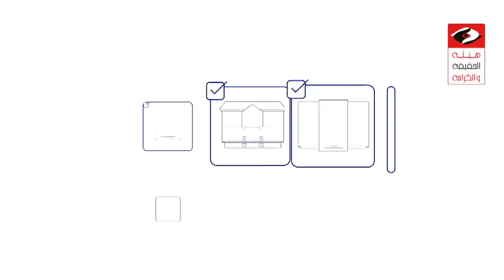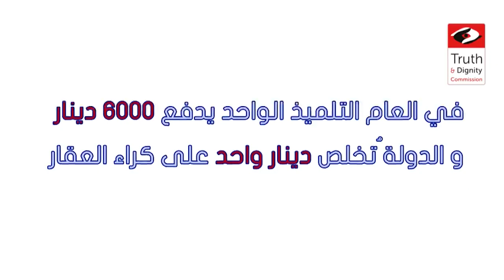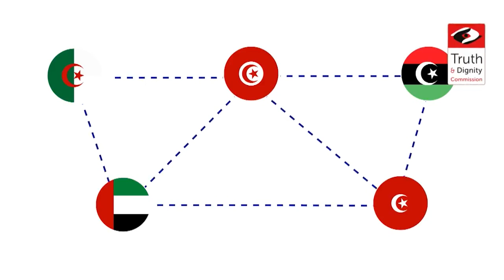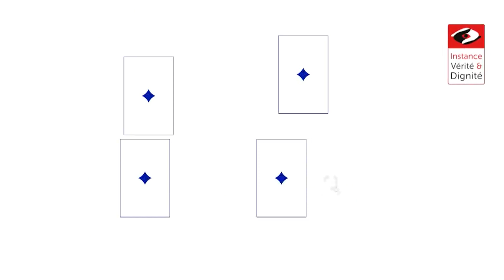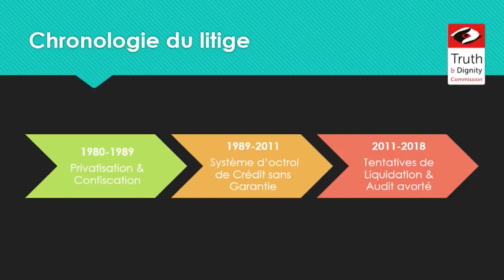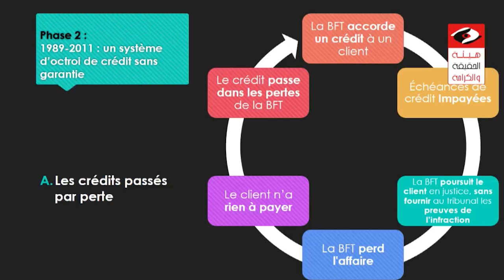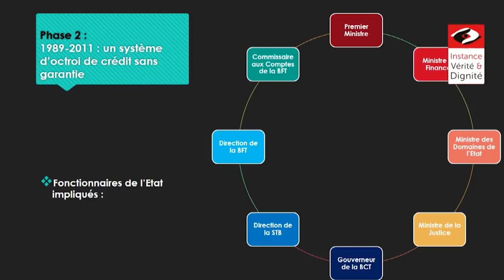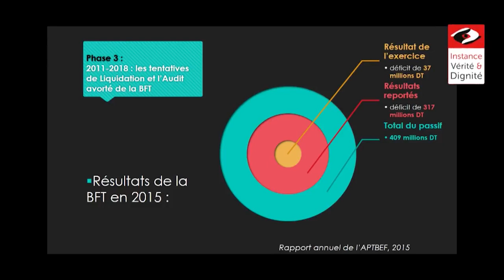المؤتمر الختامي لأعمال الهيئة2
ندوة الفساد في المؤتمر الختامي لاعمال هيئة الحقيقة والكرامة 14 و 15 ديسمبر 2018